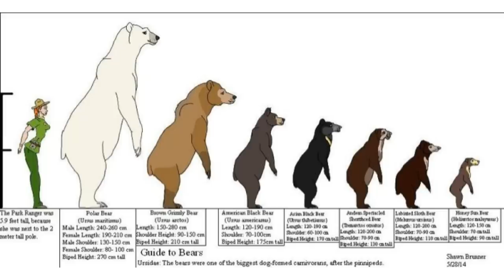Post-Wano Straw Hat Bounties!! - One Piece Discussion | Tekking101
Will the Straw Hat's have another bounty increase before they reach Laugh Tale? Will the SH's encounter stronger Marines and bounty hunters now that they are a Yonko crew?

00:00 - INTRO
00:25 - Straw Hat Bounties
08:38 - Chopper's Bounty
13:14 - Nami, Brook, Franky, Usopp & Robin
23:46 - Sanji, Jinbe & Zoro
34:35 - LEMMING FACTS

Want to send me fanmail? Send To:
Matthew Crawford